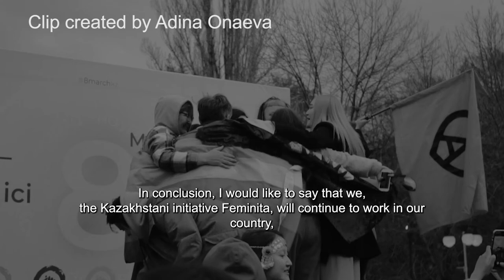Diversity in Adversity: Zhanar Sekerbayeva & Gulzada Serzhan, Kazakhstan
Episode 8
People who work to end violence and discrimination based on sexual orientation and gender identity (SOGI) face multiple forms of risk. They can be targeted for their actual or perceived sexual orientation or gender identity, and for being human rights defenders as well.
Zhanar Sekerbayeva and Gulzada Serzhan are women human rights defenders, LGBTQI+ activists and the co-founders of Kazakhstan Feminist Initiative “Feminita”. They have been trying to register the organization as a legal entity in Kazakhstan since December 2017. In 2020, they appealed to the country’s Supreme Court against the Justice Ministry’s refusal to register Feminita, but have not yet been successful in their claim. Zhanar has a PhD in Social sciences and Gulzada has a Master’s degree in Economic Theory. They have been advocating on local and international levels, linking the academic and civic realms. In 2021, they were attacked while holding a public event in Shymkent about gender equality and women’s rights. Unknown male individuals were reported to verbally and physically attack them, effectively halting planned activities. Following the attack, police officers intervened but proceeded to harass Zhanar and Gulzada, and later arrested and detained them.
Diversity in Adversity is a joint campaign by Mary Lawlor, UN Special Rapporteur on Human Rights Defenders, and Victor Madrigal-Borloz, UN Independent Expert on sexual orientation and gender identity. It will feature interviews with 10 SOGI rights defenders from all over the world; ordinary people engaged in extraordinary work.

Credits
Interviewees: Zhanar Sekerbayeva & Gulzada Serzhan
Post-production: Amina Muniz & Virginia Pitzer
Motion Design: Raquel Pinheiro
Campaign coordination: Fiachra Bourke & Alexandre Leal

The views expressed in this video do not necessarily reflect the views of the mandate holders or the United Nations